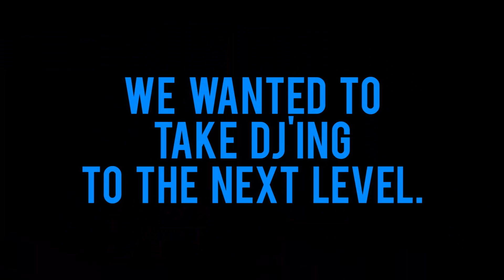Visual Drummer DJ for hire UK and worldwide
As the DJ Drummer plays an amazing light show is triggered, reflecting the style and movement of the music.